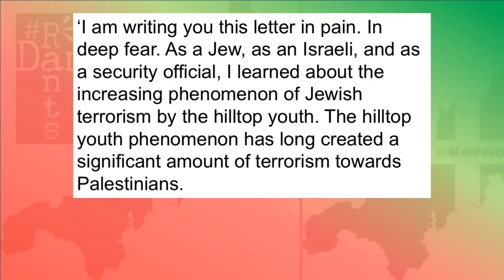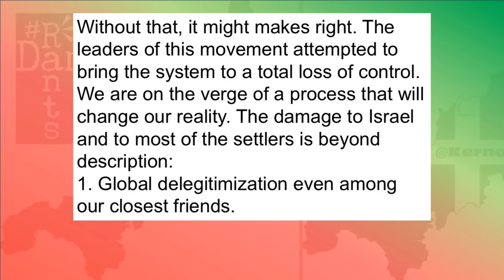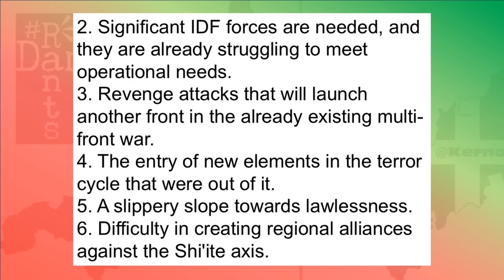Netanyahu Warned that Israel is on the Brink of Disaster!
Whilst you might think Netanyahu & Israel's undoing will come from outside the country, it might actually end up coming from within...
Right, so Israel is on the brink of disaster, such is the warning that has been given to Benjamin Netanyahu by the head of Israel’s own security force, Shin Bet, a chap called Ronen Bar, but interestingly this time the threat he is warning Israel’s genocidal Prime Minister about is not so much an external threat from the likes of Iran, who are still keeping the world guessing about whether if or when they will strike back over the assassination Israel carried out in Tehran, this time the threat is presenting itself from within the nations borders itself, in a manner of speaking at any rate, since this pertains to the Occupied Palestinian Territories themselves.
Where so much of the focus is on the Gaza Strip, increasing unrest in the West Bank, being driven in no small part by the actions of hardline far right government ministers and those loyal to them, have driven Israelis to commit more and more blatant examples of what too often gets called nationalistic crimes, to what he, the head of Shin Bet is now calling Jewish Terror and if something isn’t done to rein their own people in, disaster will follow.
Right, so Shin Bet, perhaps a bit less well known than say the IDF but where the Israeli Defence Force is basically the military, Shin Bet are internal security, not quite the police, that’s separate again, but sort of a middle ground between a military and police presence within Israel itself. They’re also one of the three intelligence agencies in Israel, aside from Aman, which is military intelligence and Mossad, which is foreign intelligence. Shin Bet covers domestic intelligence, everything to do with Shin Bet is internal affairs. But when you’re policing an apartheid state, whatever your particular remit might be, that’s not saying much for your idea of maintaining law and order and justice right now is it? However, Shin Bet boss Ronen Bar has written a letter to Benjamin Netanyahu not only pointing out the worsening atrocities being committed in the West Bank by Israelis, by settlers, but that because so much of this is actively being supported and enthused upon by the authorities, it is encouraging matters to worsen, that it is causing indescribably damage to Israel’s reputation, I thought to myself how much more can it possibly be damaged, but then caught myself because this Israeli administration has proven time and again it can manage it, changing Israel in his view beyond recognition. Here’s the most salient portion of Bar’s letter, what is a really damning communication to Netanyahu and Co:
‘I am writing you this letter in pain. In deep fear. As a Jew, as an Israeli, and as a security official, I learned about the increasing phenomenon of Jewish terrorism by the hilltop youth. The hilltop youth phenomenon has long created a significant amount of terrorism towards Palestinians.
With the deterioration of the security situation, and the inability of the police to enforce the law, and perhaps hidden encouragement from them, the phenomenon is changing and becoming more significant...